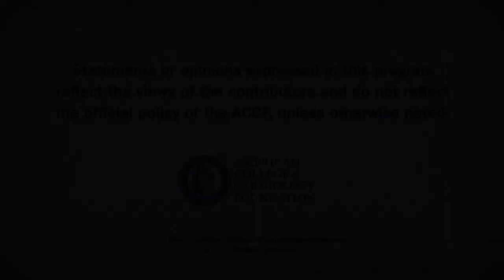2C19, SYNTAX Score, TAVR and MR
2C19, SYNTAX Score, TAVR and MR